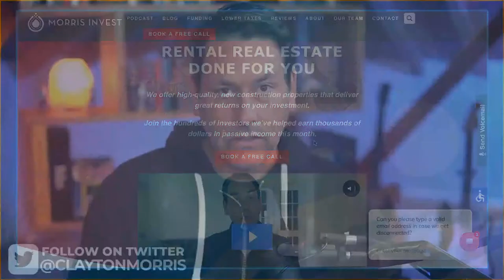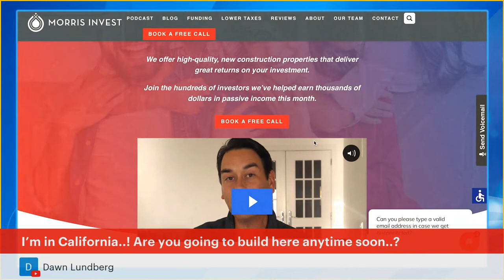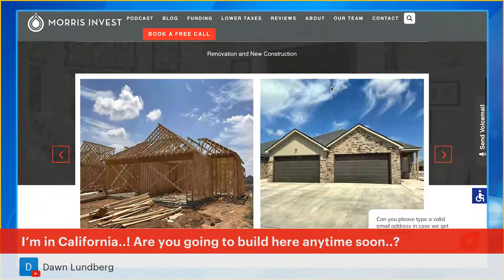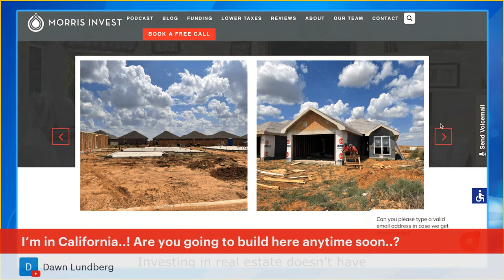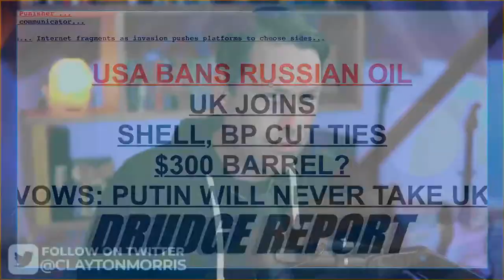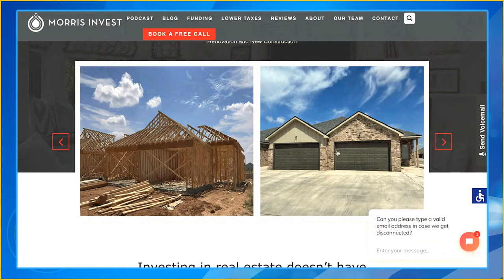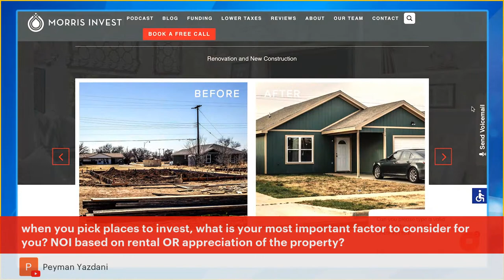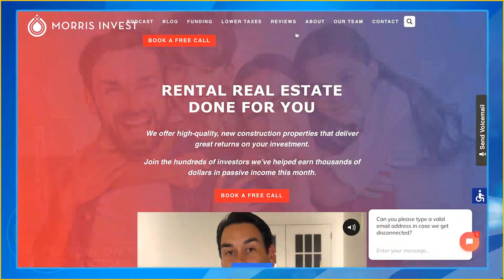5 Things To Do Before You Invest in Real Estate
Today we're going to talk about five actionable steps you can take when your goal is to invest in real estate, but you're not quite ready yet. You know that real estate investing is the number one way to build wealth, but maybe you still have to get some ducks in a row before you take action. This is not a bad place to be, it's great that you have a goal.. so let's map out how you can actually get there.